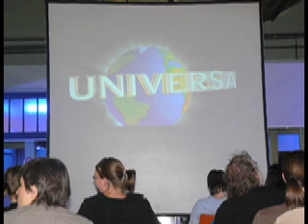Kotteekoer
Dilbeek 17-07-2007